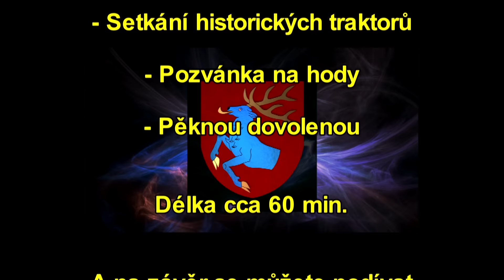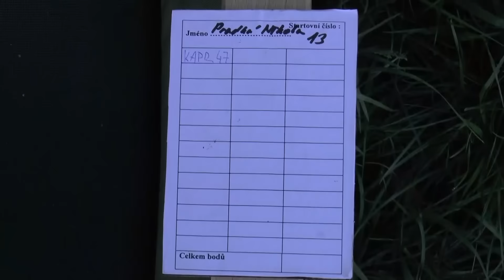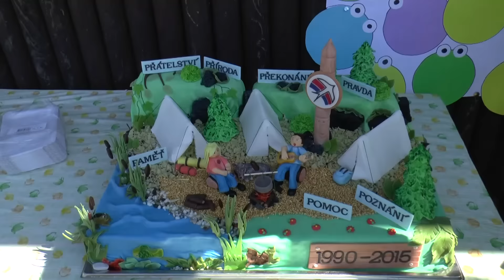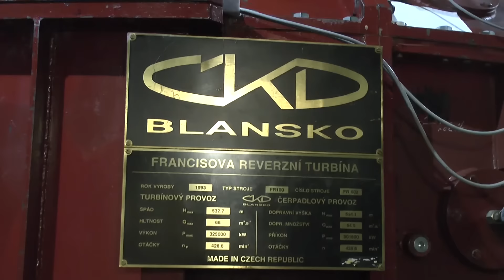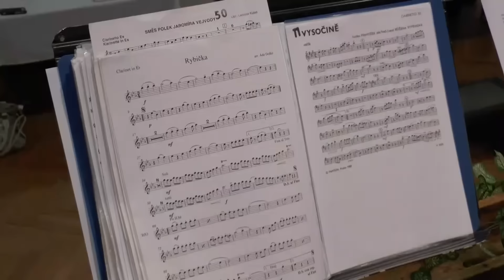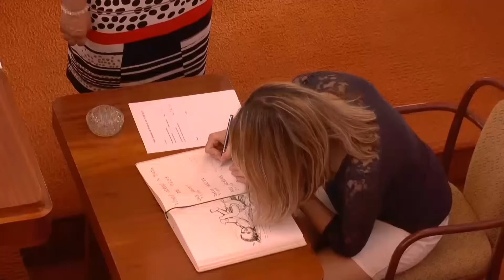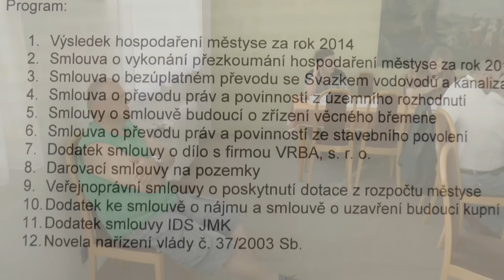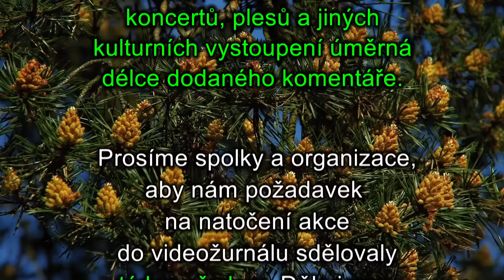Jedovnický videožurnál červen 2015 60 + 15 min.